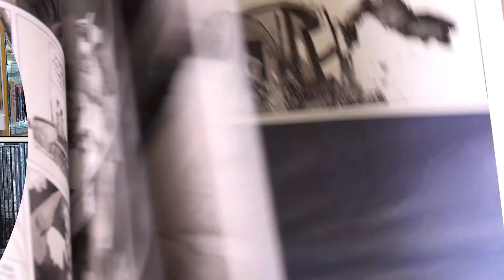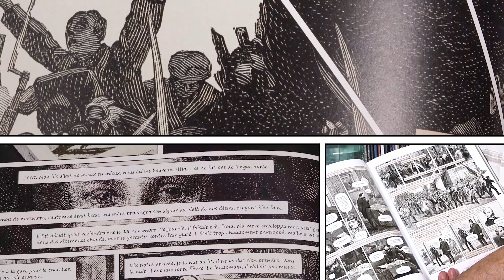L'offre Bande dessinée de Place des Arts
Vous donner l'envie de lire, vous donner l'envie de nous rejoindre ! Place des Arts vous offre un très grand choix de Bandes dessinées au prêt.